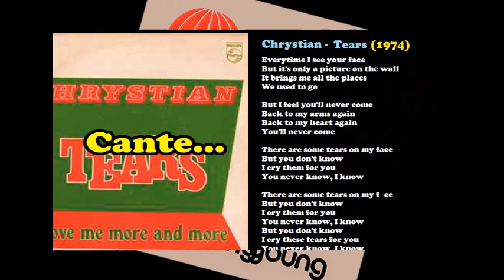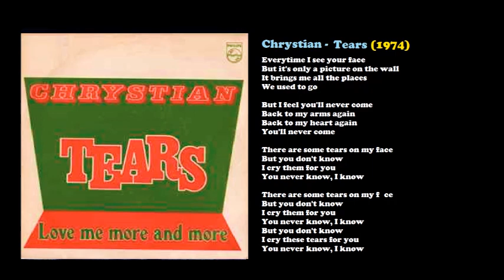(Playback) Chrystian - Tears (1974) - Karaokê